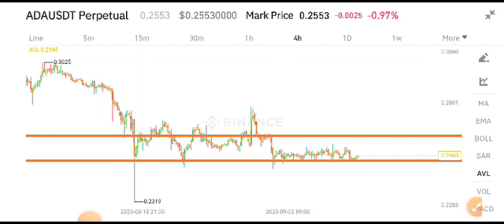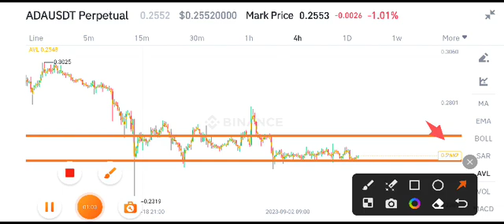ADA News Today! Cardano Price Prediction Copy